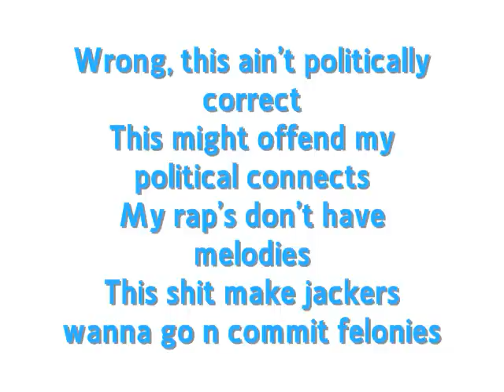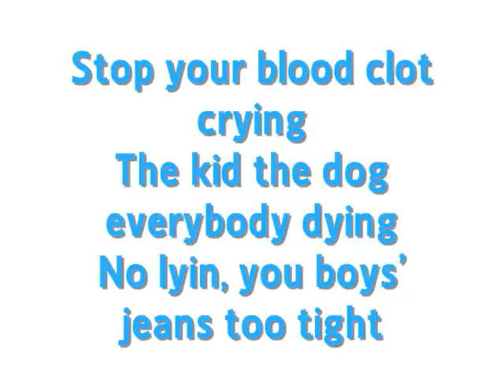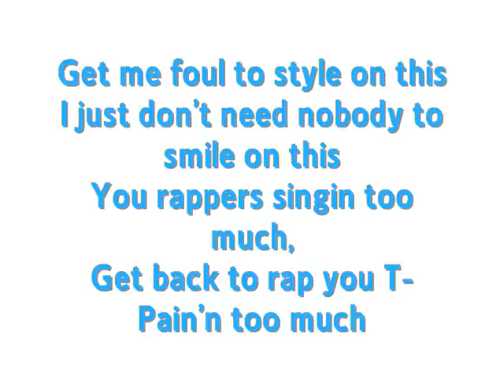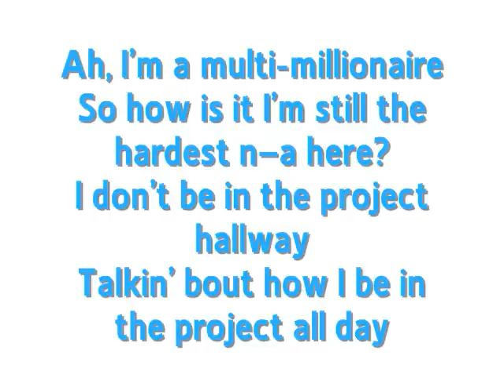Jay z - DOA [[Lyrics]]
[[ Downloaded the edited version. ]]